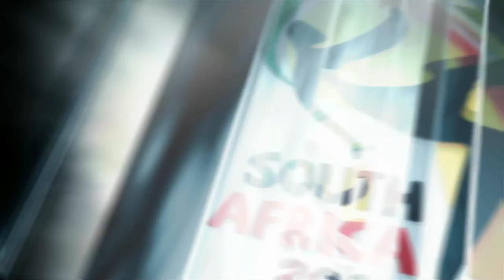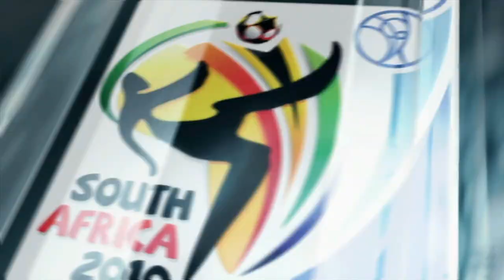WHERE ARE YOU BERBATOV?! | BULGARIA 🇧🇬 2010 FIFA WORLD CUP QUALIFICATION #1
Another series that was asked for by a few of you was Bulgaria! I assume people wanted this because of the legend that is Berbatov! Can Bulgaria qualify for this world cup, they haven't featured at a World cup since 2022! 20 years ago! I'm looking to change that here today!